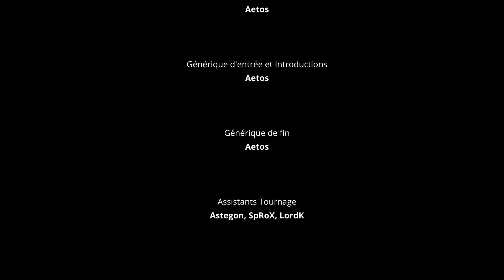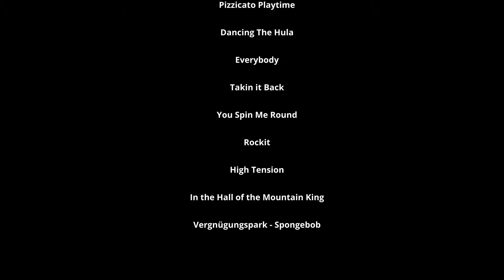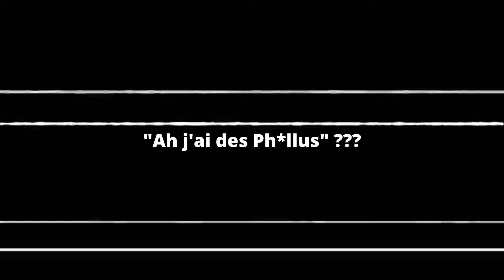C'était INATTENDU ! Ep4 + Générique S2 | Sons Of The Forest (ft. SpRoX, Astegon et LordK)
Aujourd'hui on se retrouve pour le dernier épisode de la saison 2 sur Sons of The Forest avec les collègues SpRoX, Astegon et même LordK!

et à liker pour me soutenir !

( l’entièreté de cette série a été tournée entre les 15 et 23 Juillet 2023)(ouai ça date un peu mdr)
Allez sur-ce, à plus !

Configuration de mon PC :

Processeur : Ryzen 5 5600
Carte graphique : XFX Rx 6600
Carte mère : AMD B550-a PRO
Mémoire vive : Kingston Fury Beast 2x8 Go 3600 MHz

Pour ceux que ça intéresse :

SSD : Crucial P3 1To
Boîtier : Bitfenix Nova Mesh SE TG (Blanc)
Ventirad : Be Quiet! Pure Rock Slim 2
Alimentation : NZXT C650 80+Gold
Ecran : BenQ Mobiuz 24.5" 165 Hz 1ms
Second Ecran : Iiyama G-Master Red Eagle 24" 165 Hz 0.8ms